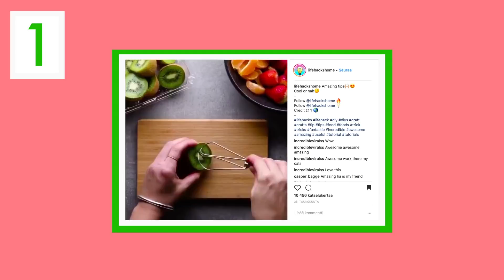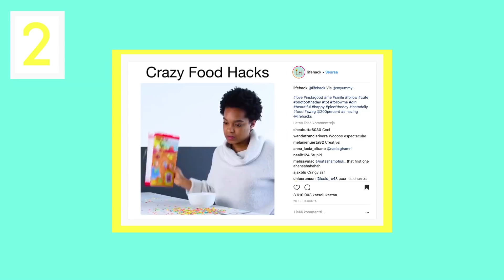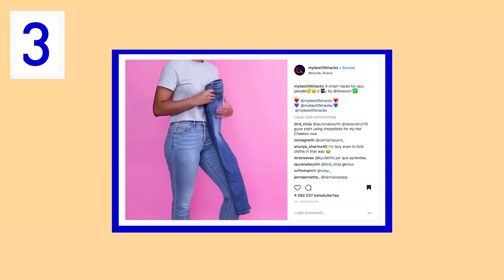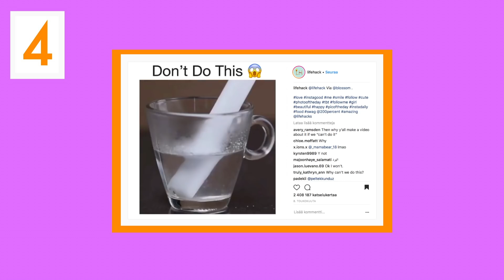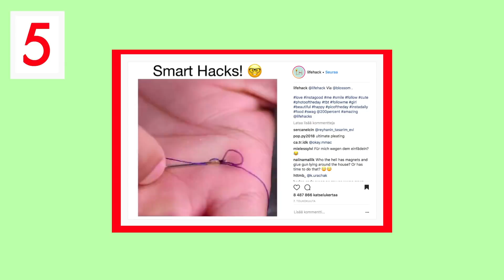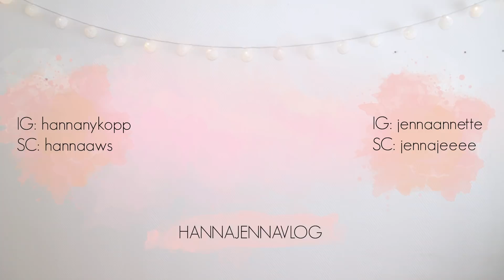LIFE HACKSIT TESTISSÄ 5